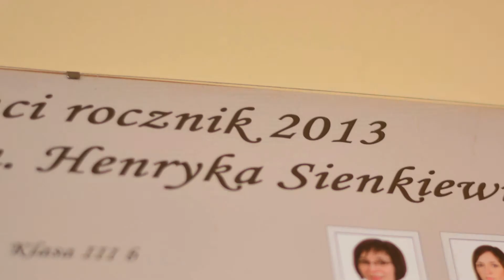Co po LO? [9] Wywiad z Katarzyną Trawińską Maj